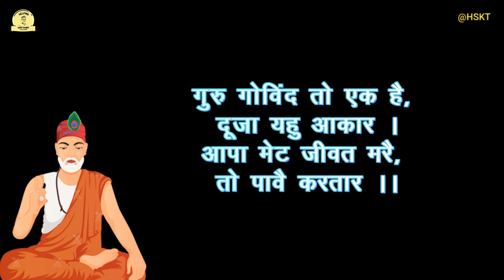गुरु गोविन्द पर संत कबीर | Kabir Das Ke Dohe in Hindi | HSKT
Kabir Ke Dohe (Saakhi) Hindi Arth/Hindi Meaning Sahit
Kabir Ke Dohe Hindi Arth Sahit (Hindi Meaning)
Kabir ke dohe,
Kabir,
Dohe of Kabir in Hindi
Famous kabir ke dohe
Kabirdohe
Dohe
New dohe 2023
New Kabir Ke Dohe
kabir ke top 6 dohe
kabir ke top 6 dohe 2023
Kabir Ke Dohe
kabir amritwani